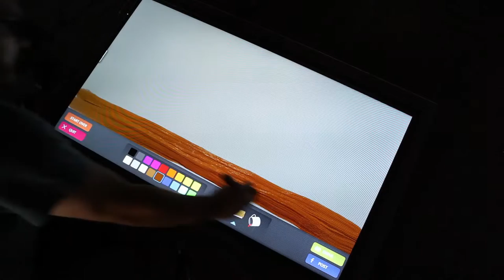ArtWorks at Joslyn Art Museum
Joslyn Art Museum built a creative play space, Art Works, filled with activities inspired by the museum's permanent collection. Nanonation contributed two experiences allowing visitors to create realistic digital artwork that can be saved and shared via email.

Inspired by Jackson Pollack paintings, the Masterpiece painting stations needed to simulate the gloppy, messy way real paint blends. Our life-size canvas behaves so naturally that the digital aspect melts away. Artists can "pour" paint from a bucket and use brushes, squeegees, or even their hands to create their very own masterpiece. The Stop Motion stations had a different challenge—how to take a meticulous process and make it accessible to visitors in under 2 minutes. Through a simple interface, we designed special effects and video mode features that demystify the art of stop motion movie-making